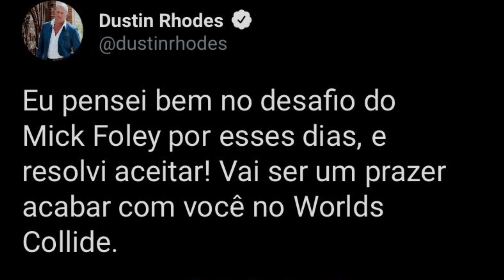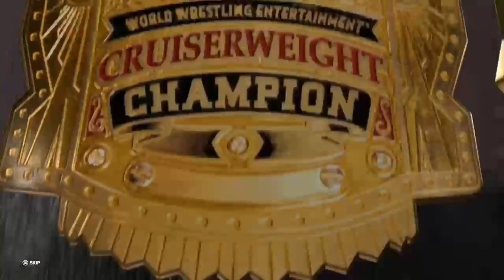WWE 2K23 - ECW ONE NIGHT STAND 2 - UNIVERSE MODE HIGHLIGHTS